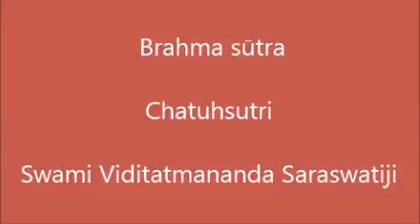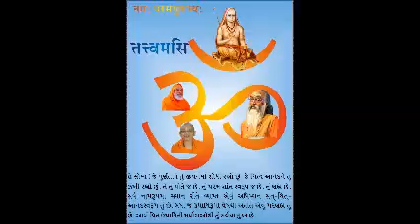033 Brahma sūtra Chathsutri